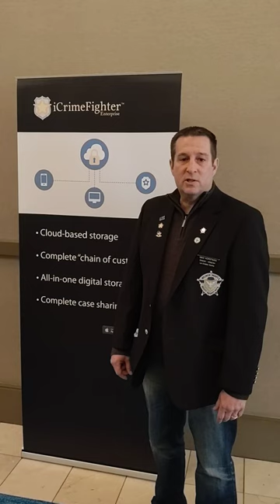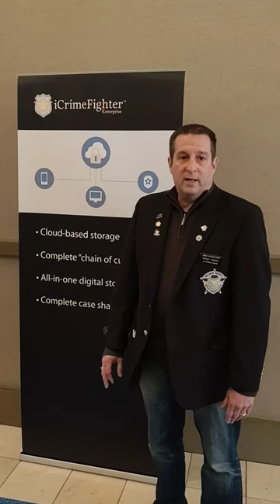iCrimeFighter Testimonial - Chief Deputy Mike Horstman of La Crosse County Sheriff's Department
In this video we hear from Chief Deputy Mike Horstman and his experience over the past three years with iCrimeFighter. The iCF solution has enabled their deputies to quickly and securely upload evidence in the field to secure cloud storage which then is available for immediate use with the records management team.